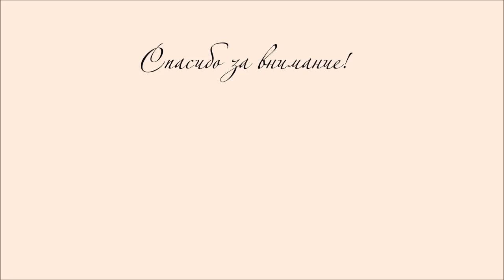Свадебный pop up альбом "Blush"/pop up page/DIY pop up card/Tutorial video/Scrapbook Ideas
СХЕМЫ / SCHEME
Всем-всем огромный привет!
Представляю вашему вниманию интерактивный свадебный альбом. Конструкции выбраны мной, а вот дизайн обложки это предпочтение заказчика! Формат альбома 22х22 см, ширина корешка 9 см. Вместительность около 50 фото различного размера.
Это первый проект для группы "PoP Up ViP"